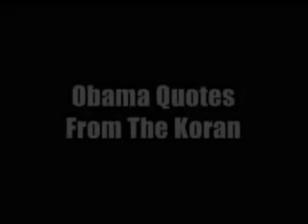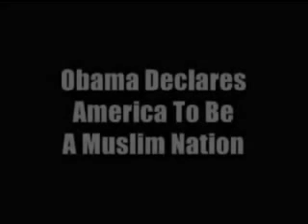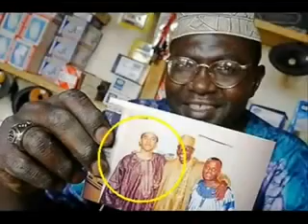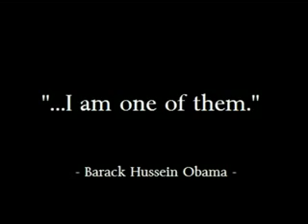Obama Declares America is no longer a Christian nation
Obama Admits He is a Muslim
Obama Quotes from the Quran
Obama Praises and Glorifies Islam
Obama Defends Islam
and More .must see

Wake up West...